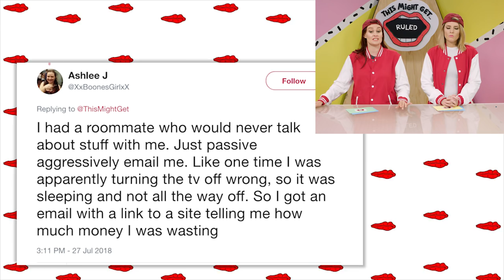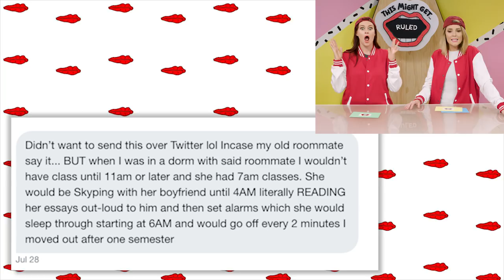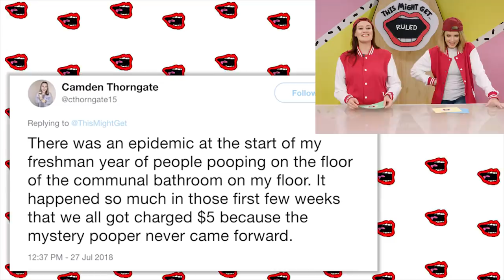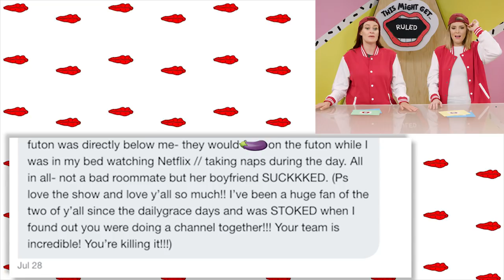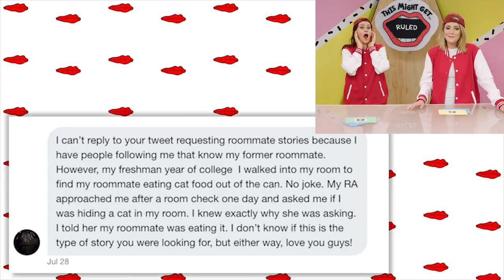COLLEGE ROOMMATE HORROR STORIES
On today’s episode, we reflect on our own past of college dorms and roommates.

This is to help guide you guys through your current or past dramas. And boy oh boy, y’all had some real nightmares! From cat food to over-welcomed boyfriend. ThisMightGet...RULED.

"This Might Get..." is a show hosted by best friends and New York Times Best Selling authors, Grace Helbig (host of It's Grace) and Mamrie Hart (host of You Deserve a Drink). You can come hang with them five days a week, Monday through Friday. It might get silly, crazy, and even downright weird. In the good way. Hopefully.

EXECUTIVE PRODUCERS
Grace Helbig
Mamrie Hart
Michael Goldfine

PRODUCERS
Diane Kang
Matthew Carpenter
Ryan Moody
Dylan Sachse

PRODUCTION COORDINATOR
Cort Maclean

DIRECTOR
Michael Goldfine

Dylan Sachse

EDITOR
Dylan Hoang

SET DESIGN
Heidi Seidell

LIGHTING DESIGN
Austin Michaels

GRAPHICS DESIGN
Cody Bond

KEY ART
Alex Shannon

SOUND MIXER
Blake Christian

HAIR & MAKEUP
Valerie Harvey

CAMERA OPERATORS
Dylan Sachse
Cort Maclean

STILLS PHOTOGRAPHER
Matthew Carpenter

ASSISTANT EDITOR
Dylan Hoang

Shana Davies

DIGITAL MANAGERS
Jillian Irwin
Patrick Quirk